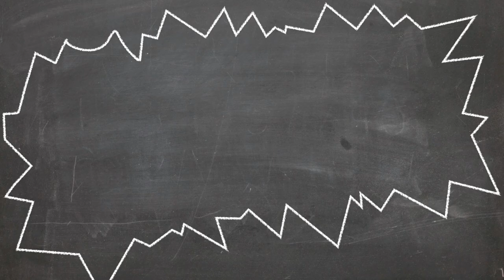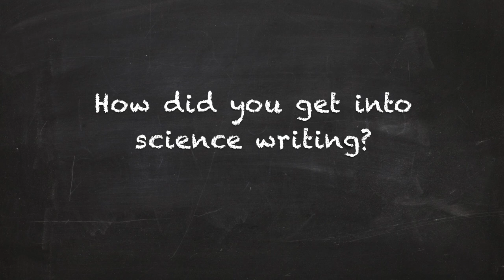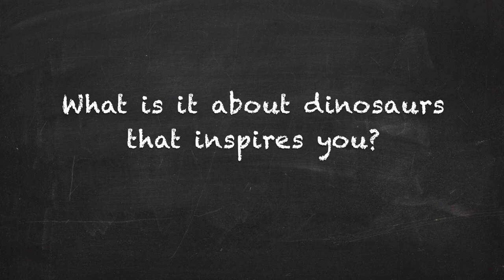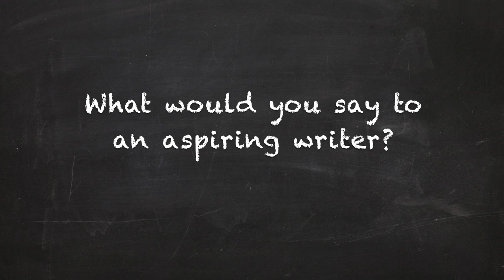To Know a Scientist - Brian Switek, Science Writer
On this episode, we get to know the author of "My Beloved Brontosaurus," Brian Switek. Probably the most famous dinosaur fanboy out there, Brian, or Laelaps as he's known online, is a freelance science writer and blogger for National Geographic's Phenomena blog. The author of fan favorite, "Written in Stone," Brian has become well known for his love of dinosaurs and being able to bring real paleontology to the masses.

PRODUCTION CREDITS:
Camera and editing, Gabriel Santos

THE COOPER CHANNEL:
Creator & Producer, Gabriel Santos
Producer, Diana Gurfein
Archaeology Advisor, Jeannine Pedersen
Paleontology Advisor, Meredith Rivin

The Dr. John D. Cooper Archaeological and Paleontological Center is a partnership of OC Parks and California State University, Fullerton.